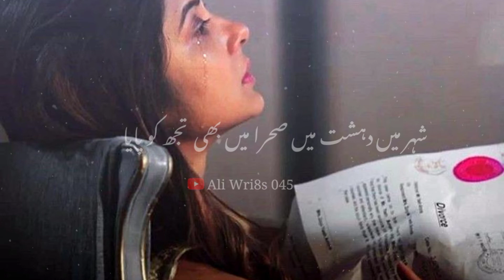🥀 Sahibzada Waqar Poetry 💔| Deep Line Poetry 💔 | Sad Status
🥀 Deep line poetry💔 | Sad Status 💔 | Sad Poetry Status 🥀 Heart Touching Poetry ||

Your quarries :-
Urdu shayari
Sad poetry in Urdu
Jaun Elia
Iqbal poetry
Ahmad faraz
Sad quotes in Urdu
Ghalib shayari
2 lines Love quotes in urdu
2 lines Romantic poetry in urdu
Urdu ghazal
Sad shayari urdu
Bewafa poetry
Ghalib poetry
Barish poetry
Mirza ghalib
shayari Love
shayari urdu
Eid poetry
Iqbal shayari
WhatsApp about lines in urdu Funny shayari in urdu
Munafiq shayari
Judai poetry
Allama Iqbal ki shayari
Narazgi poetry
Khamoshi poetry
2 lines Allama Iqbal sher
sad poetry
Best friend quotes in urdu
Badmashi poetry
2 lines sms
Faraz shayari
Urdu lines
Allama Iqbal poetry in urdu for students
Rekhta poetry
Urdu poetry in english
Poetry sms
Sad poetry
SMS in Urdu 2 lines text messages Motivational poetry in urdu
2 line poetry status
2line poetry
4 lines urdu poetry
hindi poetry
urdu sad poetry
2 line urdu poetry
sad urdu poetry
2 line sad poetry
2 line poetry
sad poetry
poetry
best urdu poetry collection
urdu poetry
Parizad status

HASHTAGS#️⃣